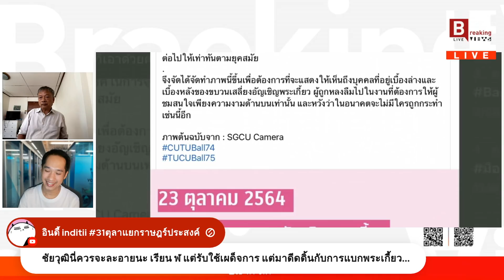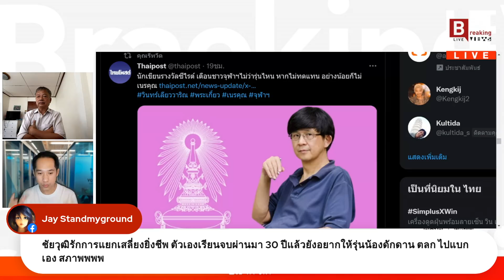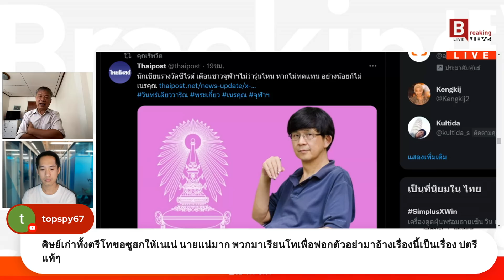Breaking Views - มาแบกเองมั้ย?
'ใบตองแห้ง' ชี้สมาคมนิสิตศิษย์เก่าฯ มายุ่งกิจกรรมของนิสิตปัจจุบัน หากอยากให้สืบสาน 'อัญเชิญพระเกี้ยว' ก็หาคนมาแบกเอง อย่าดีแต่มุ่งรักษาอดีต จนสืบคุณค่าของคน และความเท่าเทียม